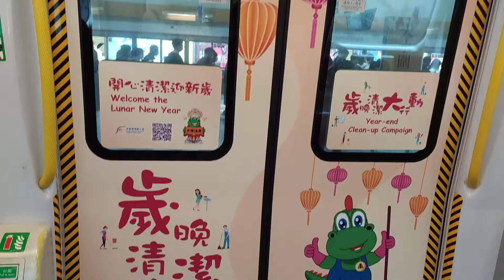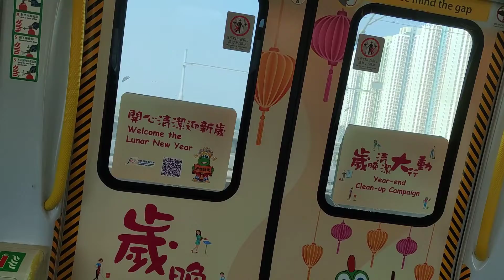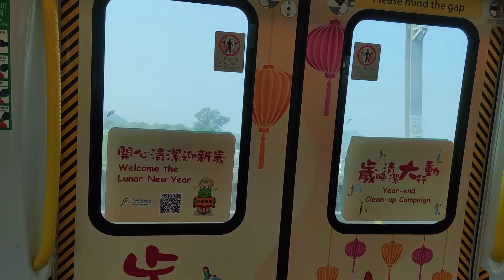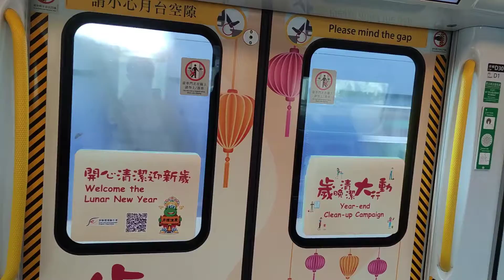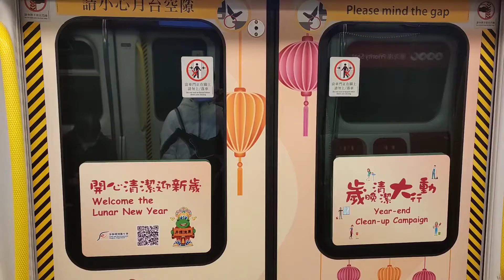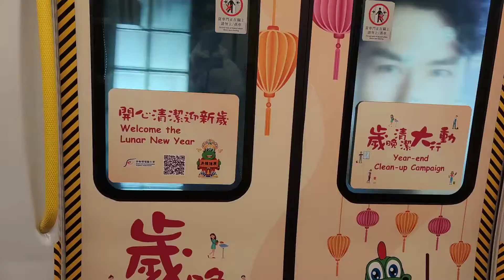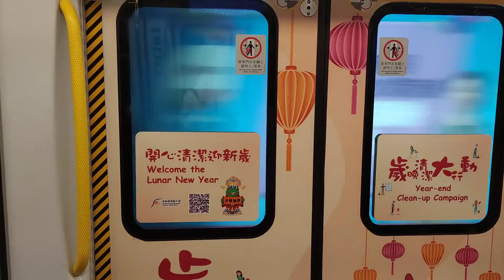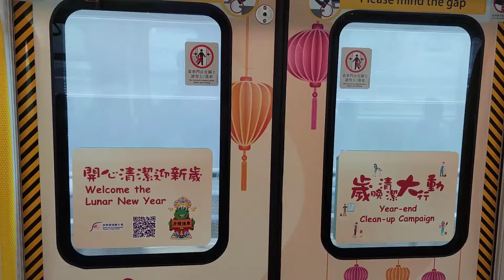【走破清潔龍阿德】西鐵綫 WRL SP1900/SP1950 D301/D302(D301) 天水圍至屯門行車片段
今日見到西鐵大哥上咗清潔龍阿德車門廣，所以我咪走破一下

車序:011

本片版權屬 MTR 鐵仔 T Chai A179A192 所屬，如需使用作公開或私人用途，請先得 MTR 鐵仔 T Chai A179A192 同意和批准，違者必究。 You are not allowed to make use of this video without MTR 鐵仔 T Chai A179A192 agreement and permission